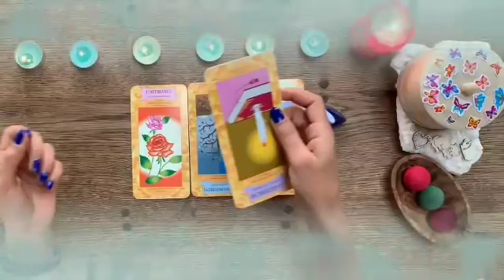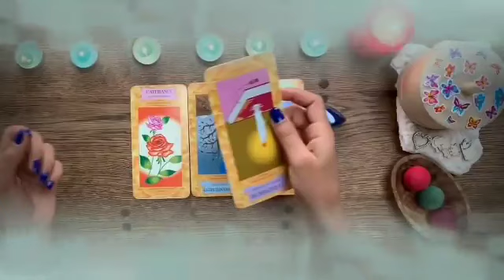برج الحمل من 23 إلى 3 أذار 2024 // حيموت من التفكير فيك🤭 هذه علاقة توأم شعلة يا حمل🔥